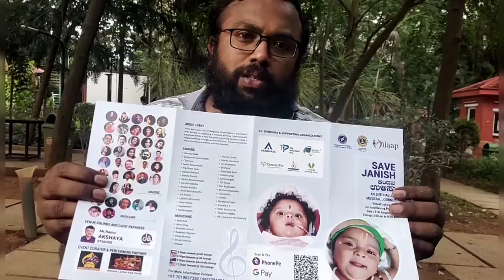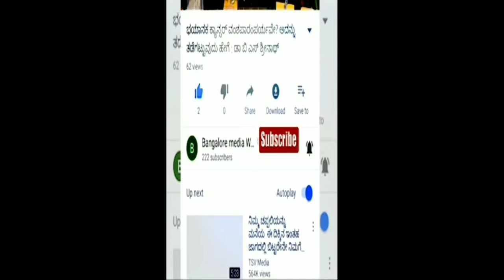16 ಕೋಟಿ ರೂಪಾಯಿಯಿಂದ ಈ ಮುದ್ದು ಕಂದಮ್ಮನ ಉಳಿಸಲು ಸಾಧ್ಯ#ವಿಡಿಯೋ ನೋಡಿ ನೇರವಾಗಿJanish treatment Cost Rs16crore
Name- Jyothi R (Janish's mother)
Branch- Sahakaranagar

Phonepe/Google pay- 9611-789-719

For more details plz contact Naveen/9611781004(father of Janish)